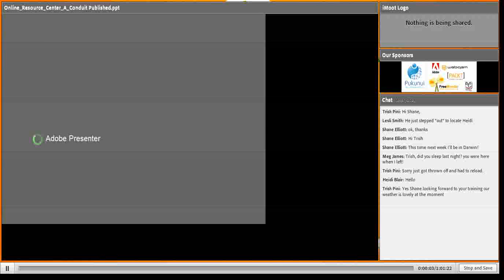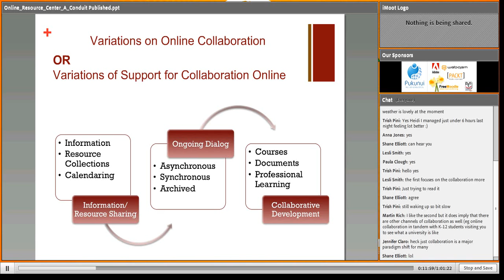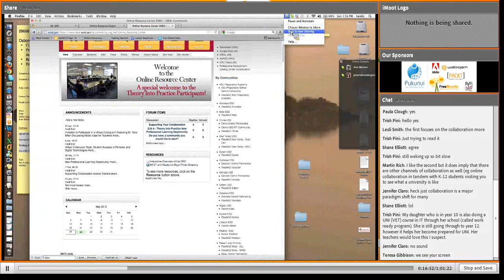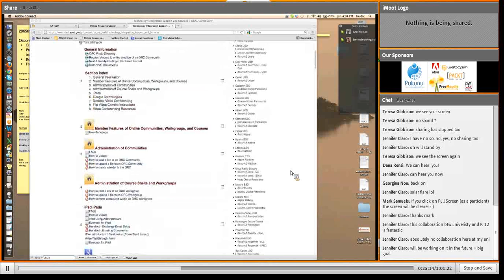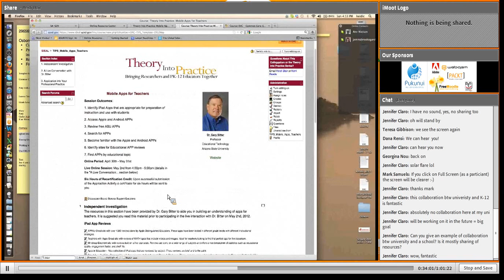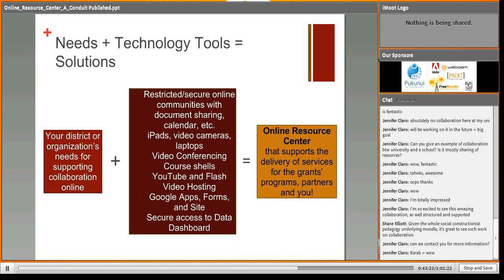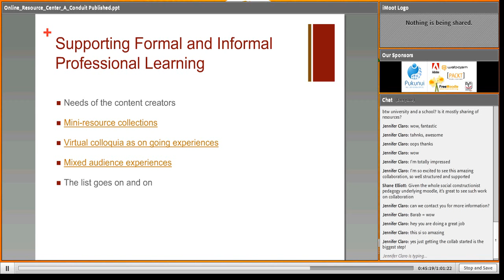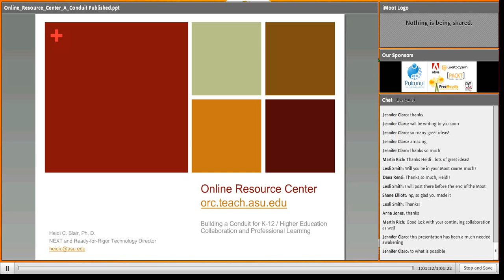Heidi Blair - Building a Conduit for K12 Higher Education - iMoot 2012